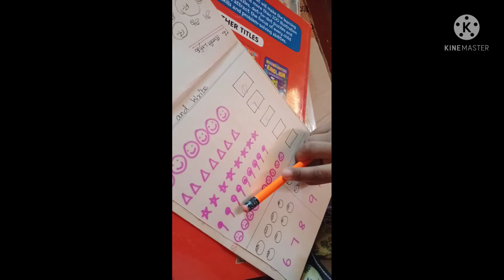Numbers 6 to 10 learning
Numbers learning with Activities